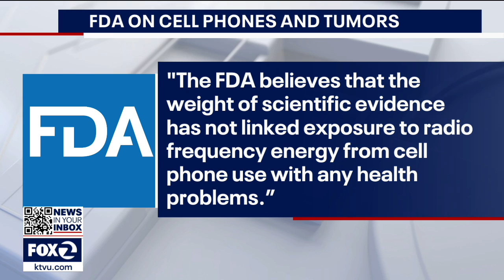Hold your cell phone away from your body: Research links cell phones to tumors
A UC Berkeley researcher has shown a comprehensive link between cell phone radiation and tumors, particularly in the brain. Studies show use of cell phones for about 17 minutes a day over a 10-year period increased risk of tumors by 60%. A researcher with UC Berkeley school of public health, and  Berkeley Center for Family and Community Health Joel Moskowitz  talks about the risks to cell phone users.